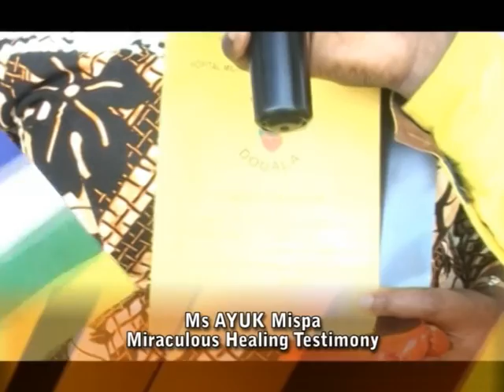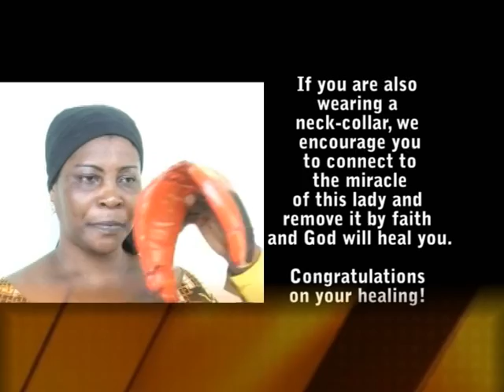Mrs Ayuk Mispa Miraculously Healed from a Neck Collar / KIM VIDEO